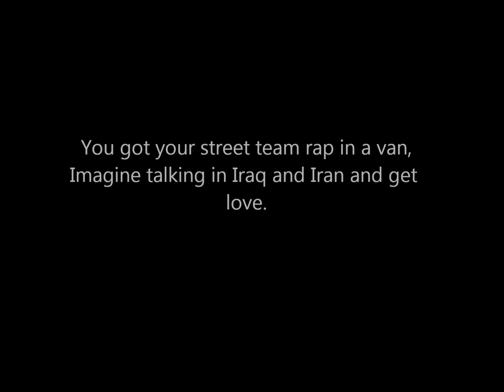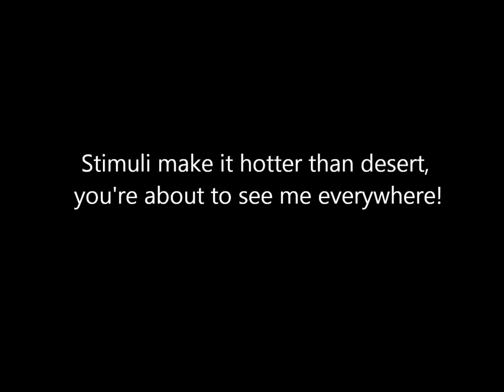Sha Stimuli ft Punjabi MC - Stop What You Doing (w/ lyrics)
A great unknown...